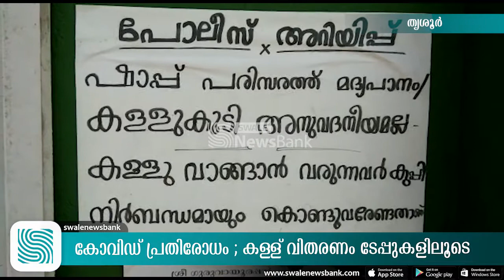കള്ള് വിതരണം ടേപ്പുകളിലൂടെ│Malayalam Latest News